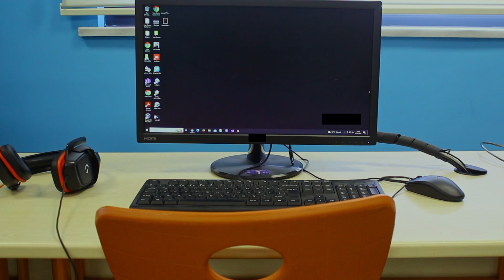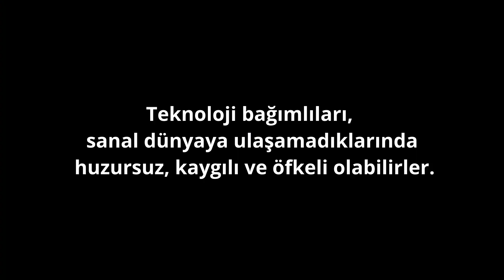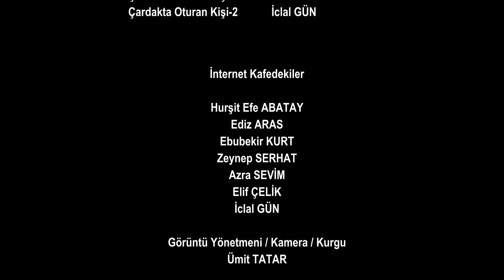TEK KELİME | Kısa Film | Teknoloji Bağımlılığı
Günümüzde birçok insan teknolojiye, neredeyse kopmaları mümkün olmayacak bir şekilde bağlanmıştır. Bu durum, insanın kendisini ve çevresiyle olan ilişkisini son derece olumsuz yönde etkilemektedir. Teknolojiye karşı oluşan bağımlılıkla mücadelede belki de en önemlisi ve her şeyden öncesi irademizi ortaya koyup yeri geldiğinde ona "dur!" diyebilmek ve çevremizdekilerle gerçek ilişkiler kurabilmektir.

KÜNYE

Sırasöğütler Anadolu Lisesi
Fotoğrafçılık ve Sinema Kulübü
sunar

“TEK KELİME”

Yönetmen: Ümit TATAR

Senaryo: Zeynep SERHAT

Oyuncular:
Orhun Kaan SOLAK
Ömür Eriş
Ali ÖZTÜRK
İhsan KILIÇARSLAN
Zeynep SERHAT
Elif Ahsen YILDIZ
Ebru BAYRAKTAR
Azra SEViM
Kemal DURAN
Emine Damla GÜRCAN
Ebubekir KURT
İclal GÜN
Hurşit Efe ABATAY
Ediz ARAS
Elif ÇELiK

Görüntü Yönetmeni / Kamera / Kurgu: Ümit TATAR

Kamera Asistanı: Ebubekir KURT

Yönetmen Yardımcısı: Elif ÇELİK

Ses Kayıt / Ses Miks / Ses Tasarım: Ümit TATAR

YouTube Kapak Görseli: Ali Umut TATAR

Teşekkürler:
Darıca - Sırasöğütler Anadolu Lisesi
Hurşit Efe ABATAY
Ali Umut TATAR